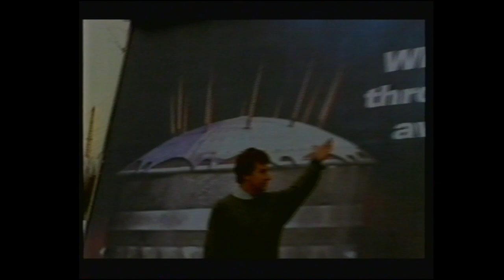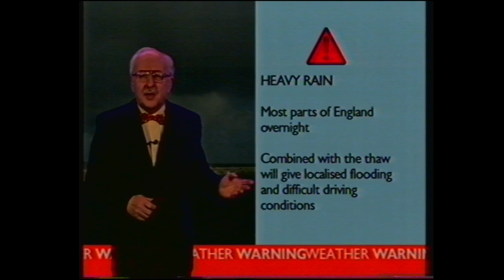BBC News (31 December 2000)